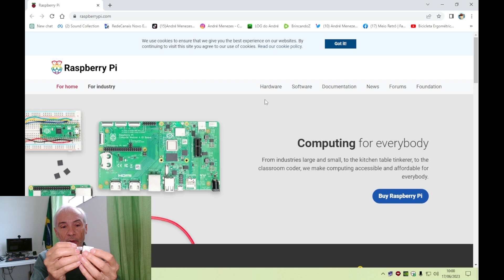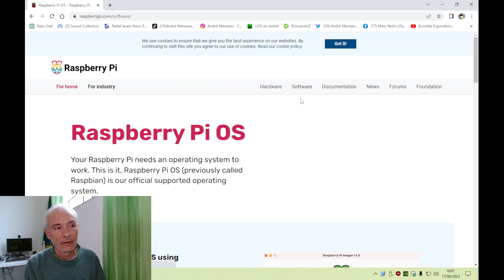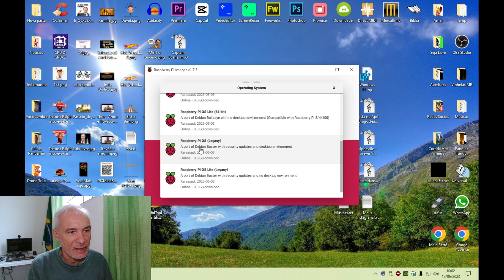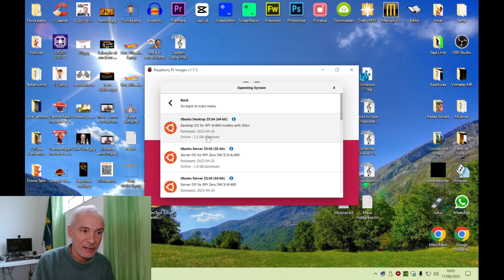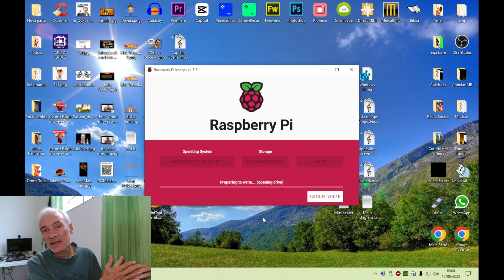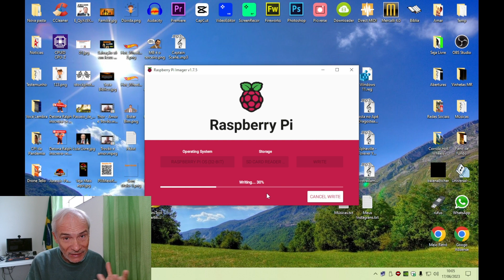Raspberry Pie 3 - Preparando Cartão SD - Vídeo 1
O Raspberry é uma proposta interessante, mas que infelizmente no Brasil está caro. Vamos preparar o cartão SD com o sistema operacional.